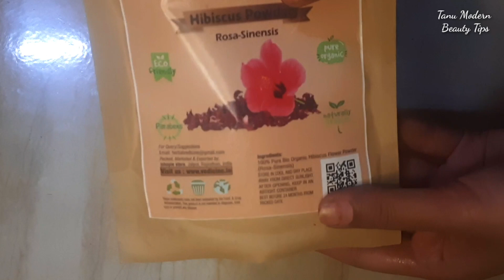7 दिन मे ही असर चालू बालों को 3 से 5 इंच तक लंबा मोटा घना और मजबूत करने का अचूक उपाय Hair Regrowth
7 दिन मे ही असर चालू बालों को 3 से 5 इंच तक लंबा मोटा घना और मजबूत करने का अचूक उपाय Hair Regrowth

1 दिन में बाल कितने बढ़ते हैं,
2 मिनट में बाल लंबे करने का तरीका,
बालों को तेजी से लंबा कैसे करें,
1 महीने में बाल कितने बढ़ते हैं,,
बाल लंबे करने की दवा,
1 दिन में बाल बढ़ाने का तरीका,,
बालों को घना कैसे करे १० दिन में,
बाल लंबे करने का शैम्पू,